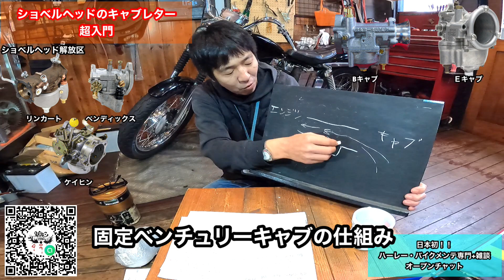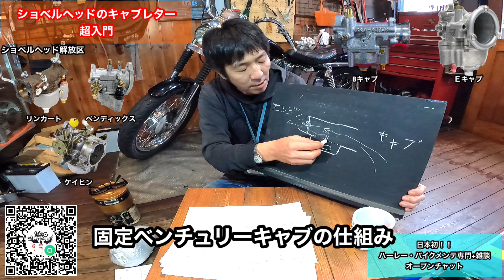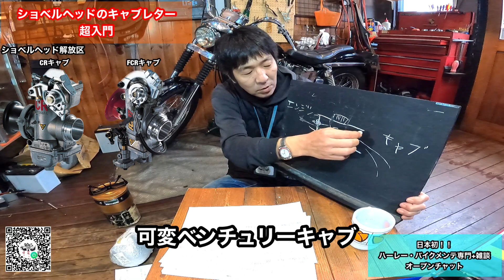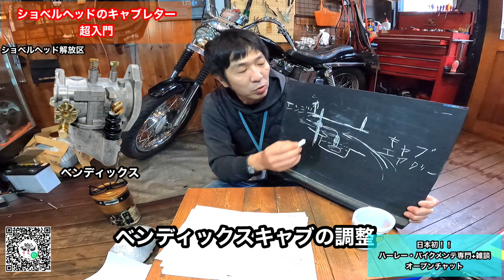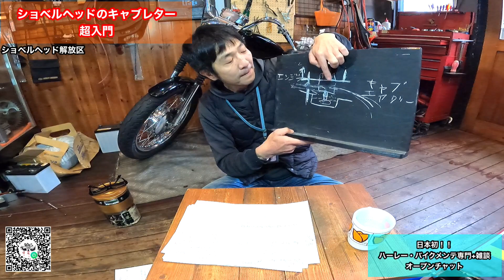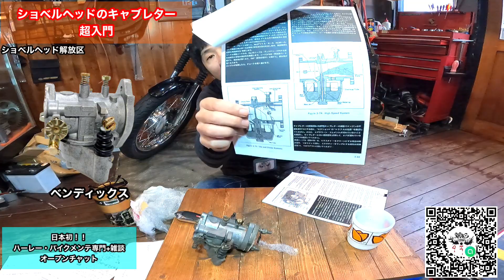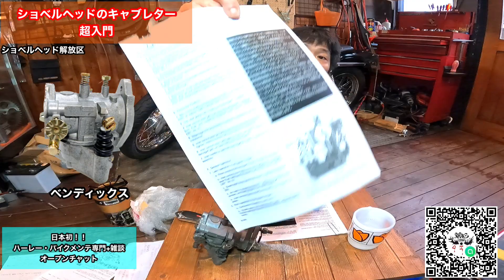【初心者】ショベルヘッド のキャブレターについて、調べたのでアウトプットさせて下さい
関連動画